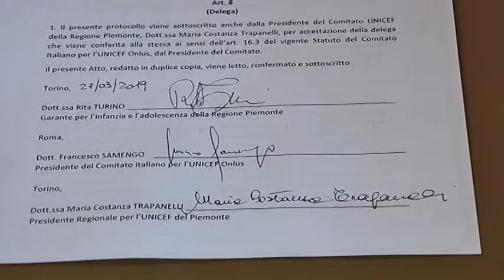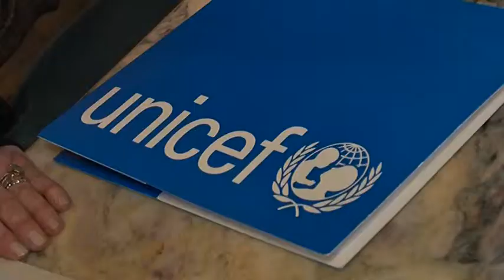Garante dell'infanzia e Unicef insieme per tutelare i minori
Firmato a Palazzo Lascaris un protocollo d'intesa che sancisce una stretta collaborazione fra la garante regionale dell'infanzia e dell'adolescenza, Rita Turino, e Unicef allo scopo di promuovere i diritti dei minori.